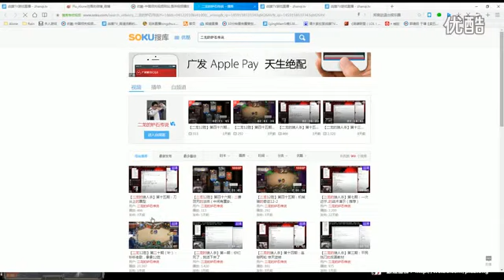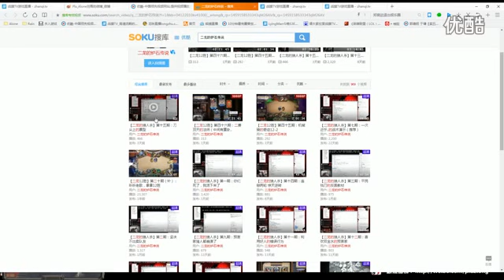【二龙12胜】第四十七期：三空灵加双奶就够了12_ 2